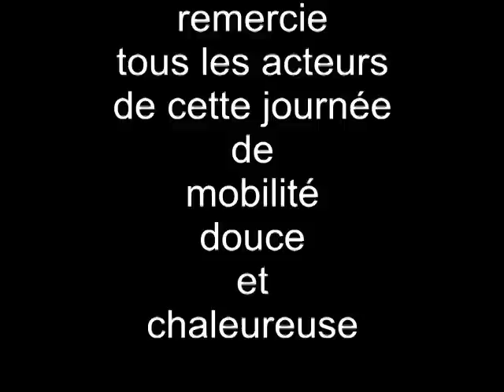Meyrinroule et Vélov'parade en TRIKE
Manifestation de Trike à Genève.